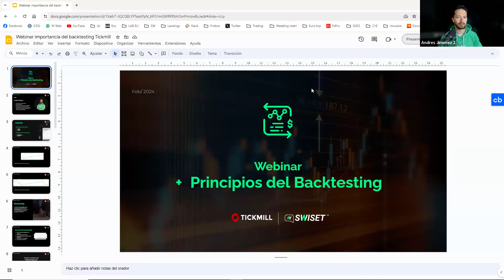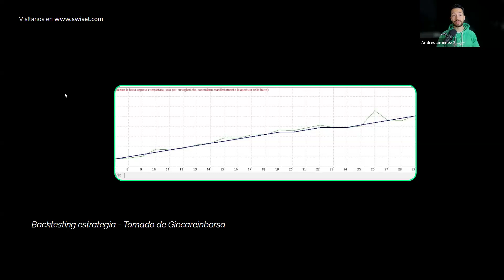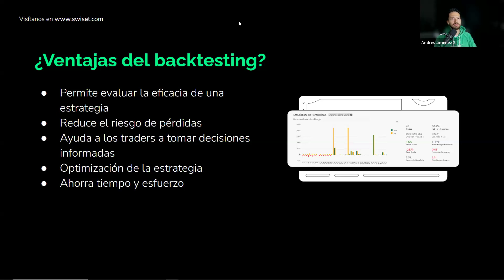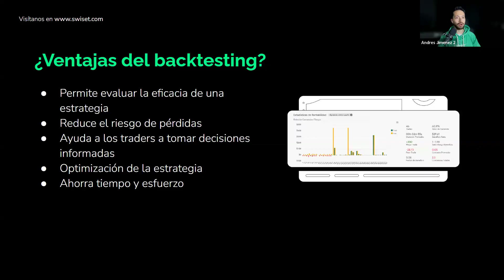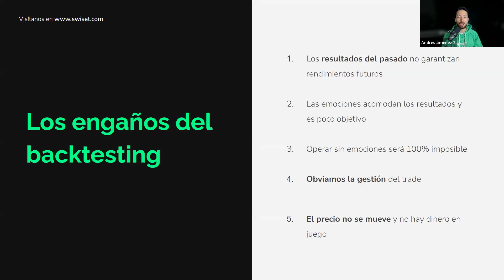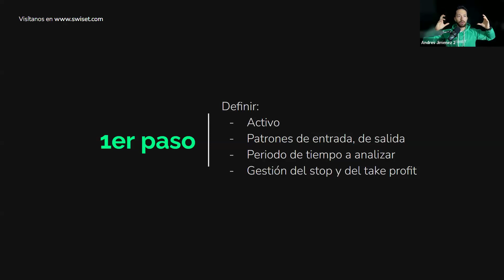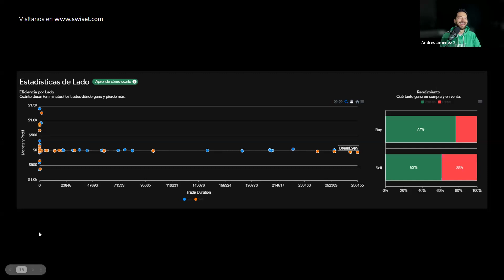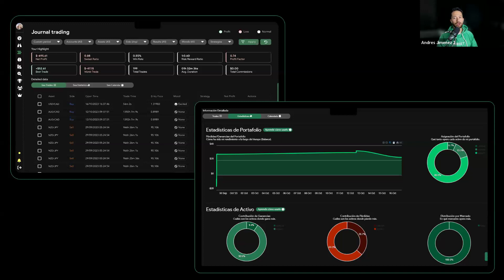Principios del backtesting: Precisión en la práctica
¿Sabes cómo realizar un backtest de cualquier estrategia o EA y aumentar tus posibilidades de convertirte en un trader rentable?

El cofundador de Swiset y ex corredor de bolsa, Andrés Jiménez te guiará para realizar un backtesting de cualquier estrategia, paso a paso, con ejemplos prácticos…